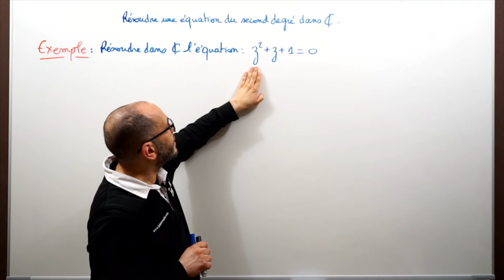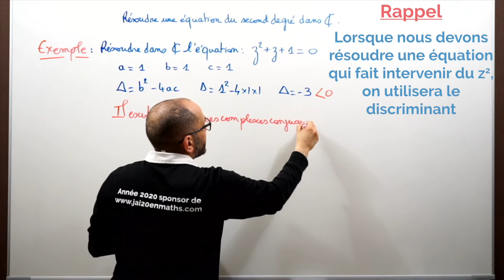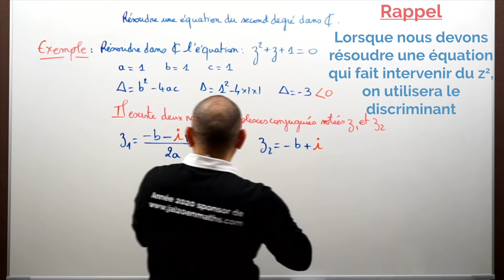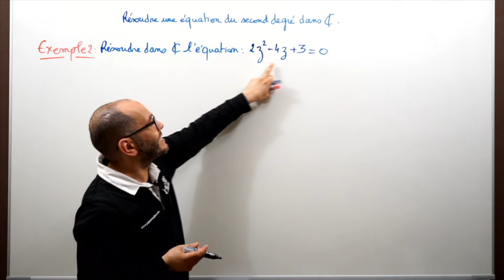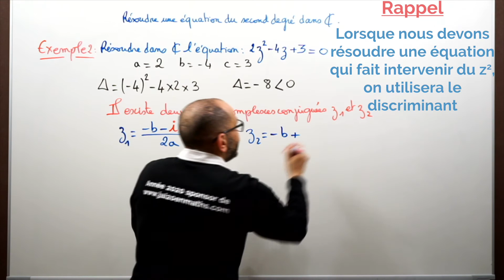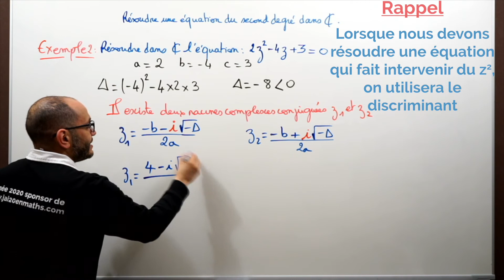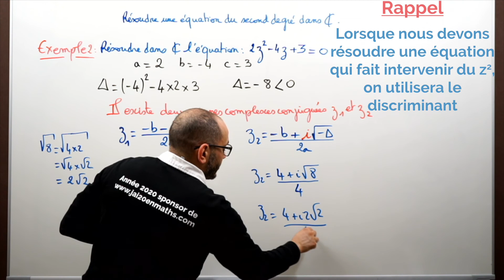Résoudre une équation du second degré dans C - Les nombres complexes - Maths Expertes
Niveau Terminale Maths Expertes :

Cette vidéo vous présente comment résoudre une équation du second degré dans C.

1. Résoudre dans  C l'équation : z^2+z+1=0
2. Résoudre dans  C l'équation : 2z^2-4 z+3=0

00:00:00 Résoudre dans  C l'équation  z^2+z+1=0
00:03:22 Résoudre dans  C l'équation  2z^2-4 z+3=0